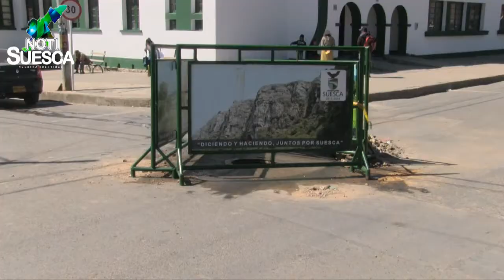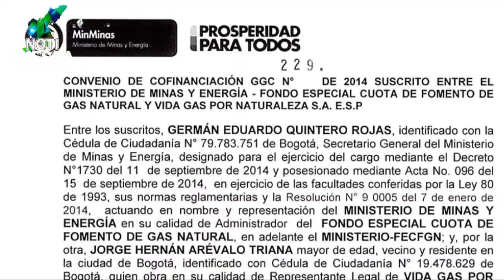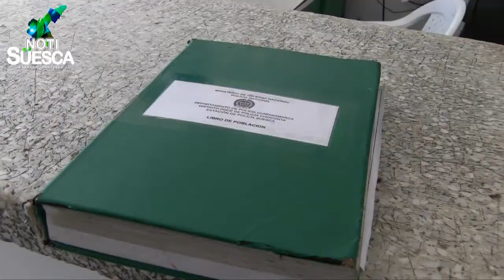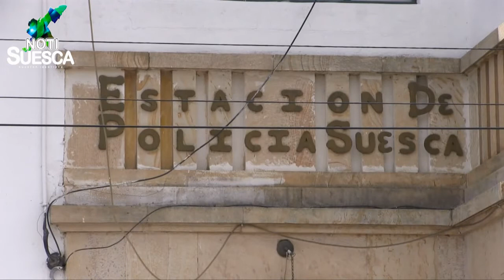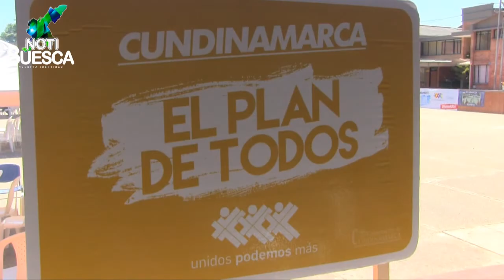Notisuesca 28 enero 2016 1P